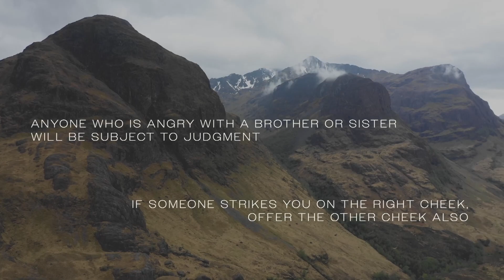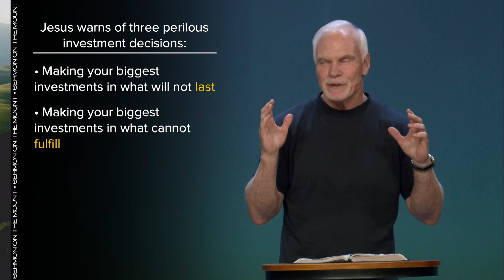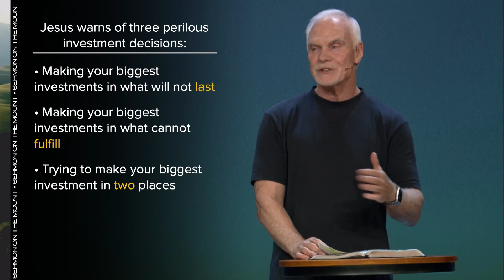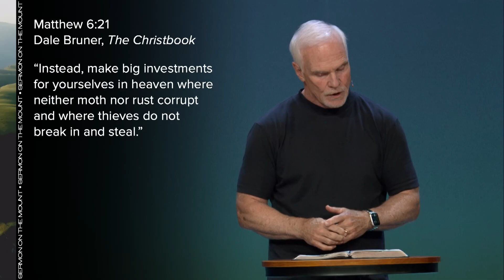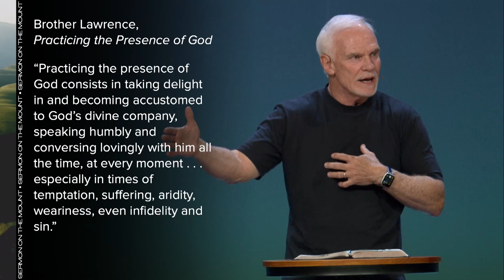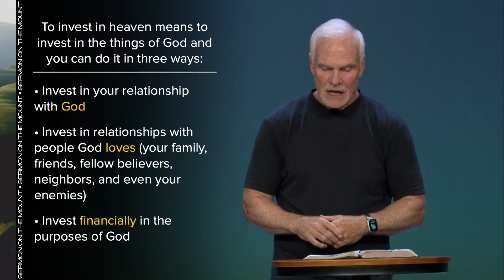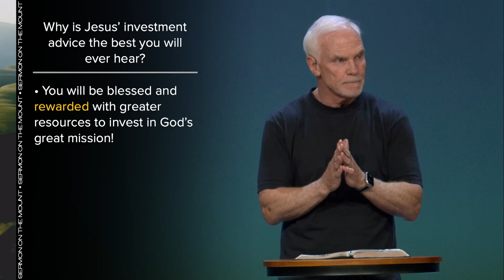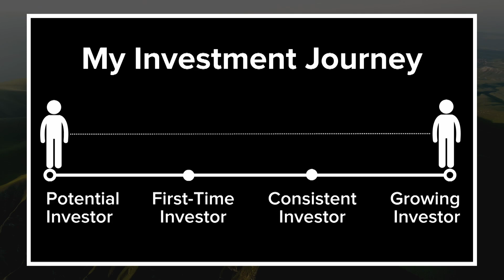The Best Investment Advice You'll Ever Receive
Over the coming weeks, we'll explore topics such as obsessive lust, divorce, revenge, prayer, and love for enemies, gaining valuable insights into the daily challenges we face. Each session aims to provide clarity on how Jesus calls us to go beyond external actions, reaching the core of our hearts.

CHAPTERS:
00:00 Introduction
03:00 Investments
05:00 Define Reality: To Live is to Invest
09:45 Jesus warns of these 3 investment decisions...
22:20 Jesus' Best Investment Advice
32:20 A Faithful Life
34:30 Worship Hymn
37:17 Prayer
38:30 Your Investment Journey: Take the Next Steps

The Principle: To Live is to Invest

From birth, we invest time, attention, energy, and resources to achieve desired outcomes. A baby cries for attention and food, a child practices sports to be included, a student studies to get into a good college, and so on. Every decision we make involves investment. The more valuable the return, the higher we value the investment. Jesus highlights this in verse 21: "For where your investment is, there will be your heart as well." Our investments reveal our true values.

Three Perilous Investment Decisions:

1. Investing in the Temporal and Vulnerable:
Jesus warns against making significant investments in things that do not last. Careers, the stock market, real estate—all can be transient and unstable. The things of this world are subject to decay and loss. Investing heavily in such temporal assets can lead to disappointment and hopelessness.

2. Investing in the Unfulfilling:
The metaphor of the eye illustrates the importance of perspective. If our view of the world is clear, we make wise decisions. A jaded perspective can lead us to value things that ultimately do not satisfy. A poignant example is shared from Michael O’Guinn’s story about his friend Don, who achieved worldly success but found it empty and unfulfilling.

3. Attempting to Serve Two Masters:
Jesus clearly states that one cannot serve both God and wealth. Our ultimate value shapes every aspect of our lives. Serving two competing masters leads to conflict and a fragmented soul. Choosing God as the ultimate value brings wholeness and peace.

The three key ways to invest in heaven:
1. Invest in Your Relationship with God
2. Invest in Relationships with People God Loves
3. Invest Financially in God's Purposes

Jesus redefines the path to a good life by urging us to invest in what truly matters. By focusing on eternal values and divine purpose, we align our lives with God’s vision, finding fulfillment and peace. The ultimate choice is ours—will we invest in the transient or the eternal?

🙏✨ If you'd like to contribute to the Go Fund and support the mission of Preston Trail,

Join us on this transformative journey of faith and growth. Whether you're just beginning your spiritual exploration or seeking to deepen your relationship with Jesus, these teachings offer valuable insights and practical steps for your spiritual walk.

📢 Join the Conversation:
Share your thoughts on consciousness in the comments below.

05 19 24 Message